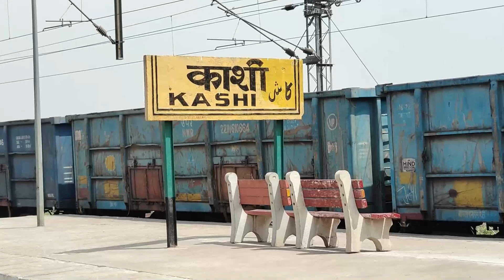Howrah To Varanasi Train Journey | Sleeper Coach Train Journey | Doon Express 13009 Train Journey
Songs / BGM Used By Me

Thanks
kritika sharda

13009 doon express seat availability
13010 doon express time table
doon express route
13009 doon express time table
13009 doon express pnr status
13009 doon express fare
train number 13009 doon express
13009 doon express current location
seat availability in doon express 13009
live train status doon express 13009